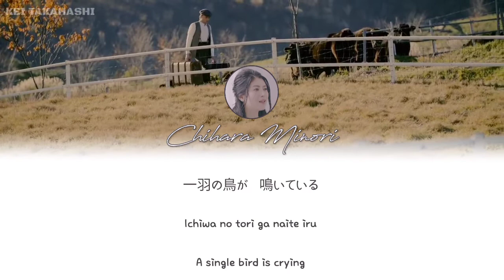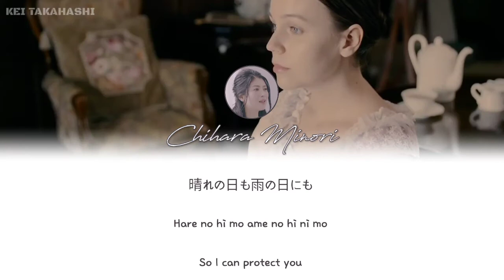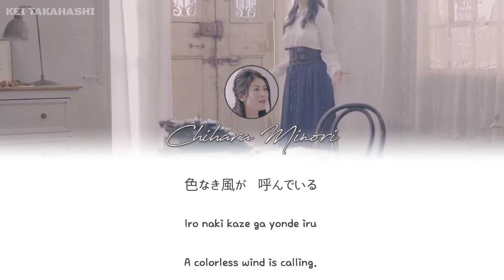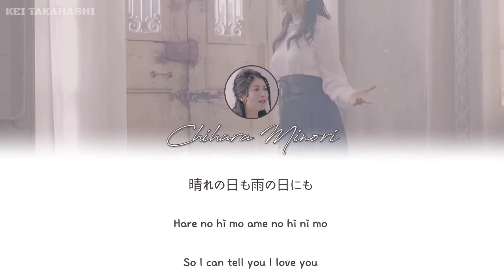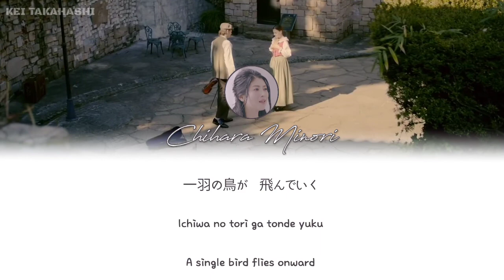CHIHARA MINORI - 'MICHISHIRUBE' Lyrics [Color_Coded_Kan_Rom_Eng]